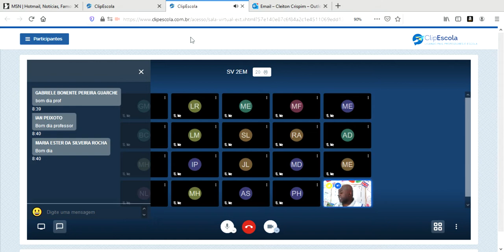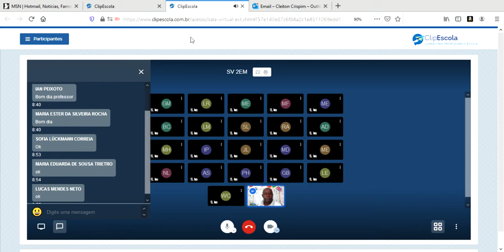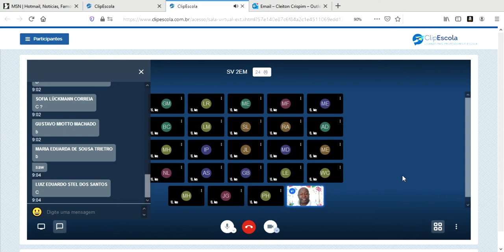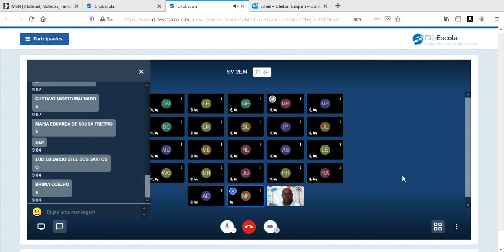21/07 Inglês 2º EM - Lesson 3 General review.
Prof Cleiton